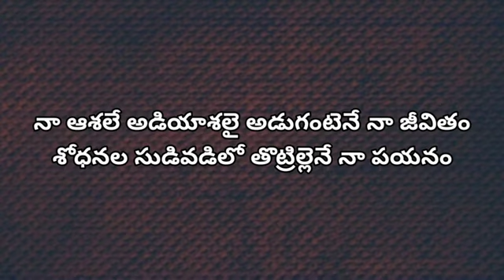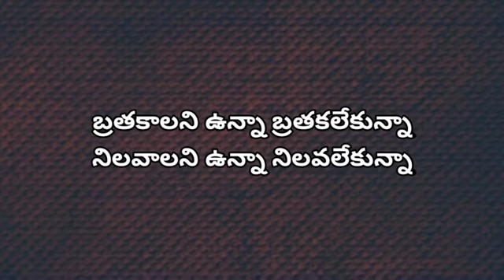Brathakalani Unna Brathakalekunna || Heart touching Christian song|| With lyrics.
# Christian songs